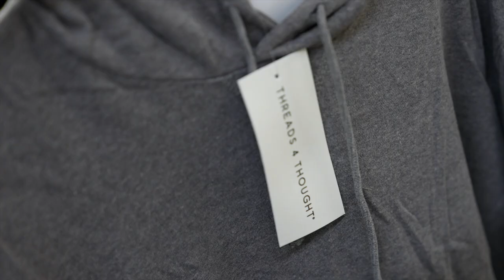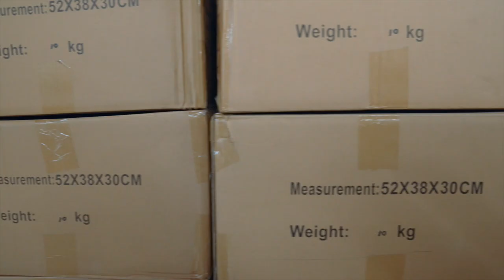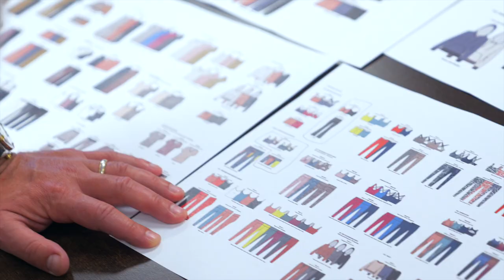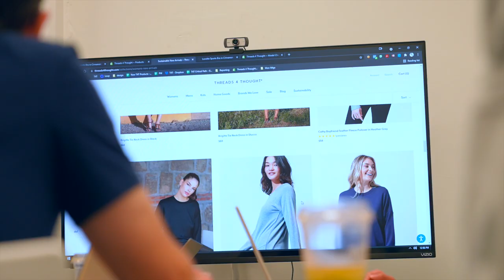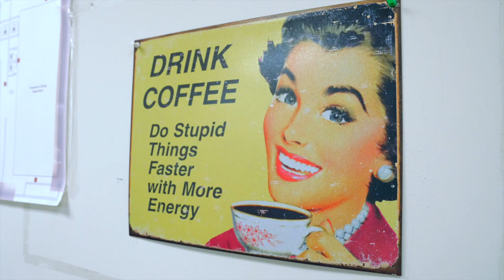Behind the Brand - Threads 4 Thought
A day in the life of the sustainable fashion brand, Threads 4 Thought and it's Co-Founder, Eric Fleet.